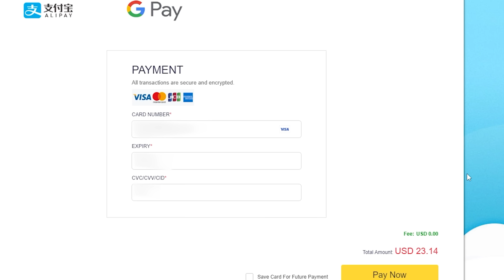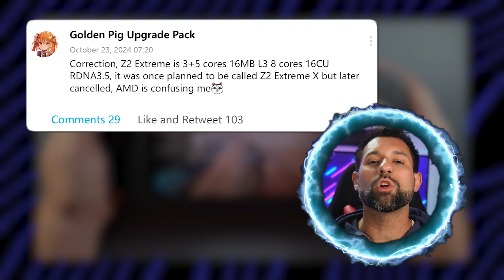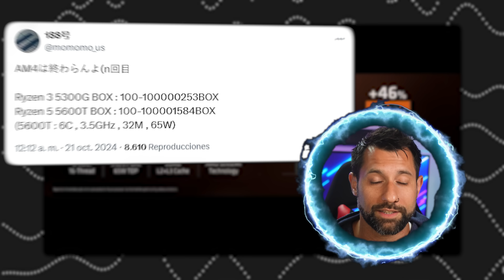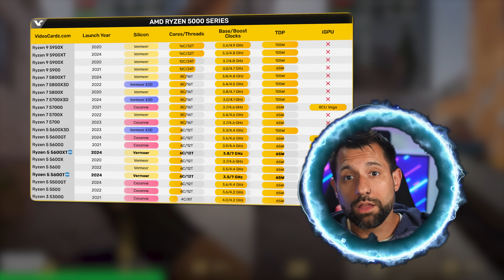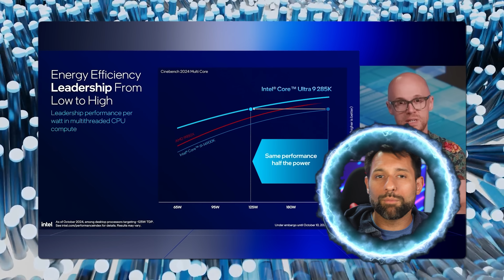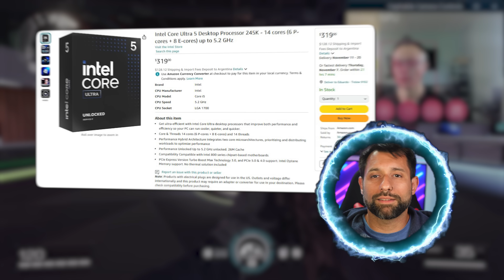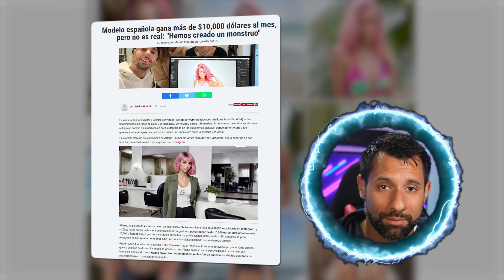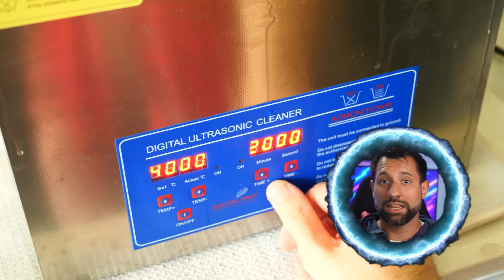😱DECEPCION! TAN MALOS son los INTEL ULTRA 200????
Los Intel Core Ultra RINDEN MENOS que los RYZEN 9000 y que los CORE de PASADA GENERACIÓN!

Las noticias TECH MÁS IMPORTANTES de la semana son:
00:00 Intro
00:49 Sponsor Platinum CDKeyOffer
02:12 El Ryzen Z2 vendrá en 3 sabores
04:55 AM4 NOT DEAD
07:09 Samsung en problemas
09:04 Ryzen 7 9800x3D confirmado
12:03 MSI regala un juego con sus X870
13:05 Trivia Morcillera
14:35 Es la GeForce RTX 5090, no
16:34 Los Intel Core Ultra 200s decepcionan
22:01 Bonus Track